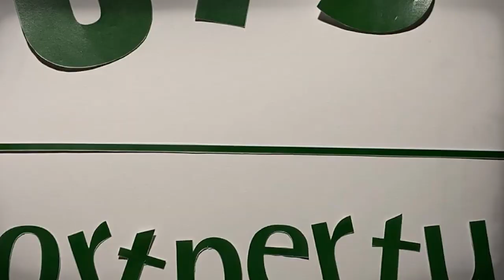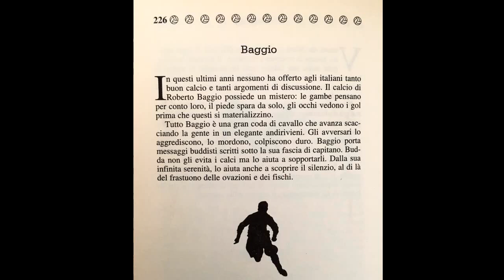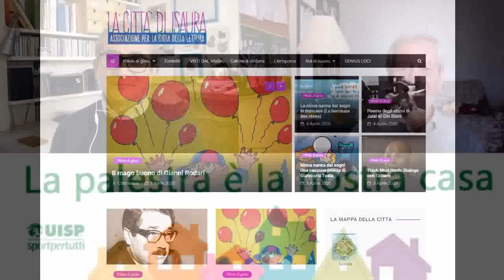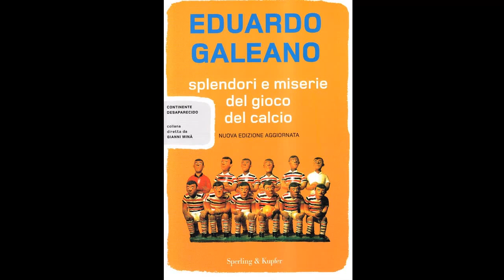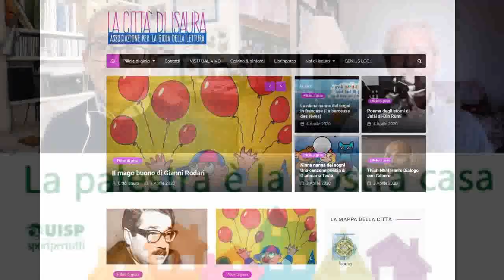Pagine di sport - pillole di gioia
coproduzione Uisp e La città di Isaura